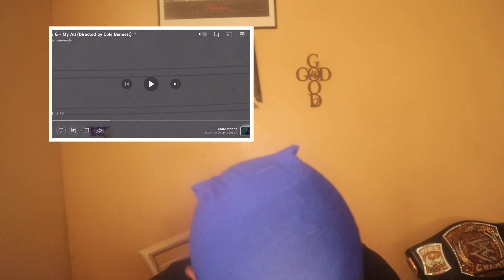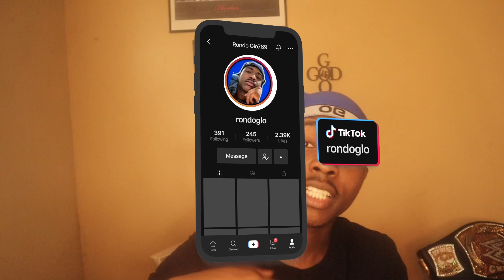Polo G - My All (Directed by Cole Bennett) Reaction ‼️🔥😳